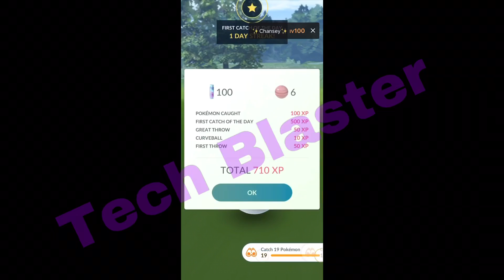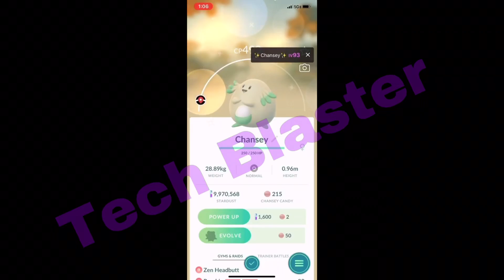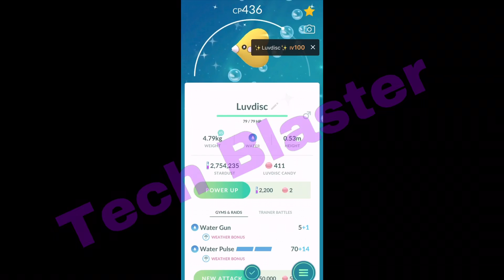Shiny Chansey, And Luvdisc in the Wild in Valentines Day Pokemon Go.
You Can Win a 15$ Google Play Gift Card

And Your in 💝 🎁

Huge! Discounts on accounts Pokemon Go For Sale